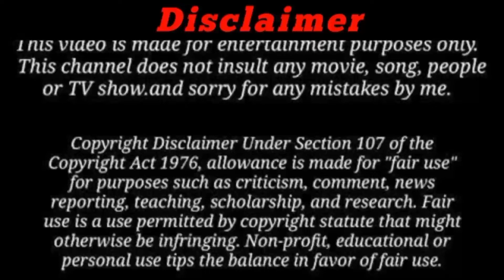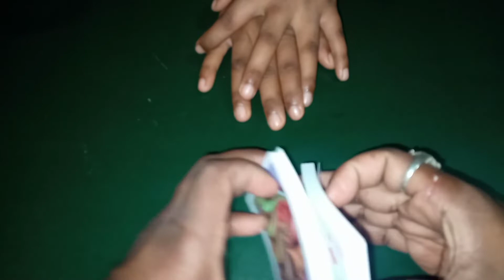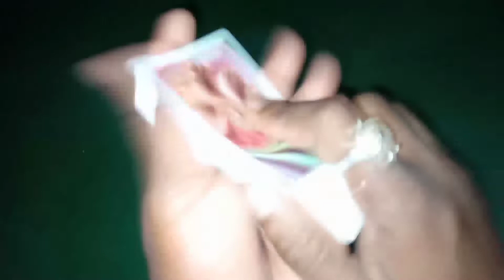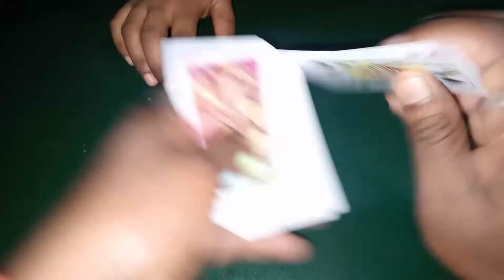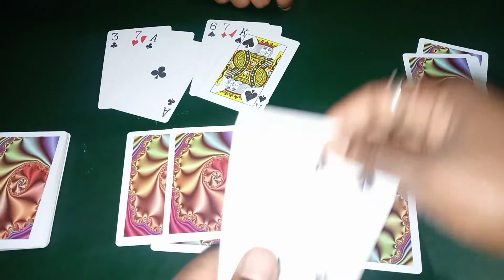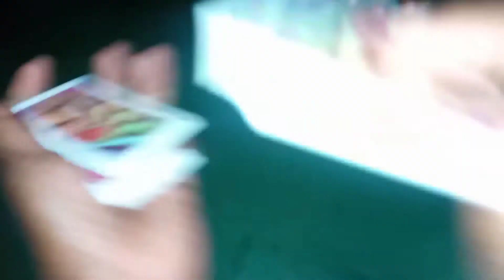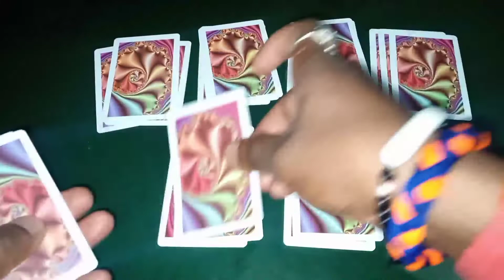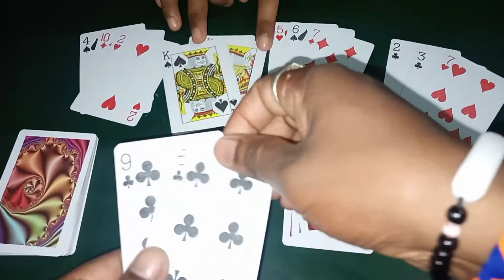दोस्तों के साथ मिलकर जीते पैसा ही पैसा | How to play teen patti in hindi | teen Patti new trick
हेलो फ्रेंड्स आज की इस वीडियो में हम आपको बताएंगे कि तीन पत्ती कैसे खेलते हैं और तीन पत्ती कैसे खेला जाता है तीन पत्ती खेलने का पूरा फुल जानकारी देंगे बढ़िया से समझाएंगे फुल नॉलेज मिलेगा पत्तियों की भी जानकारी मिलेगी तो आप सभी दोस्तों से मेरा रिक्वेस्ट है गुजारिश है कि मेरा यह वीडियो आप लोग को अच्छा लगे या पसंद आए तो वीडियो को एक लाइक जरूर कीजिएगा और हमारे चैनल पर नए हैं तो हमारे चैनल को सब्सक्राइब जरूर कर लीजिएगा और वीडियो को अधिक से अधिक लोगों में शेयर करिएगा धन्यवाद दोस्तों

दोस्तों हम इस चैनल में आपको अच्छे-अच्छे टेक्निकल वीडियो प्लेइंग कार्ड्स अन बॉक्सिंग साइंस टेक्नोलॉजी टेक्निकल चीजें इस तरह का नॉलेज इस प्रकार का वीडियो हमेशा आपके पास लाते रहेंगे तो प्लीज आप लोग से रिक्वेस्ट है कि आप लोग हमारे चैनल पर आया तो हमारे चैनल को सब्सक्राइब जरूर कर दीजिएगा थैंक यू

NOTE - Teen Patti Kaise Khelate hai How to play teen patti in Hindi Teen Patti kaise khele Teen Patti kaise khele jata hai Teen Patti ki full Jankari

1 how to application rivew
2 how to YouTube update
3 how to mobile app rivew

how to play teen Patti in hindi tricks
Tech gaming
ander bahar new game
teen Patti game online kaise khele
teen Patti me paisa kaise jite
Online teen Patti game kaise khele
teen Patti online game kaise khele
teen Patti card banana sikhe hindi me
teen Patti banane ki kalaa
club me teen Patti kaise khelate hai
joker teen Patti kaise khele
teen Patti ka dhashu trick
kaise bane teen Patti ka Badshah
kaise bane bane teen Patti ke jadugar
teen Patti me Baji kaise Mare
tech gaming
gaming tech
technical video
gaming video
7up vs down game
technical game
How to play teen Patti in hindi 2022
3 Patti kaise khele
tas me pakki run kaise banaye
Playing Cards kaise khelate hai
How to play teen Patti card in hindi 2022